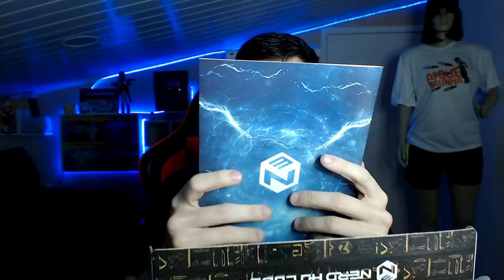A GANG VOLTOU! ft Playhard, Gelli Clash e DidiGPX ‹Battlegrounds›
CAIXA NERD AO CUBO

Reunimos todos os integrantes da GANG, Gelli Clash, Bruno PLayhard e DidiGPX para jogarmos um Battlegrounds!